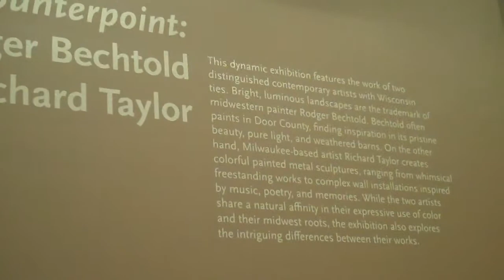Counterpoint Rodger Bechtold & Richard Taylor at the Paine Feb. 10 - May 20, 2012.mp4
A quick, yet informative overview of the unique exhibit, Counterpoint: Rodger Bechtold & Richard Taylor at the Paine Art Center and Gardens, February 10-May 20, 2012, in Oshkosh, Wisconsin.